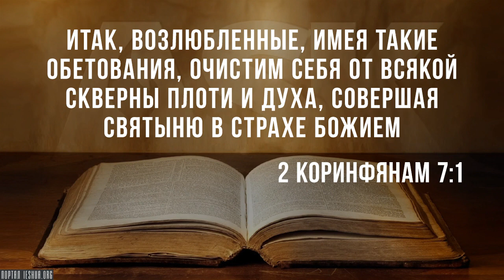Что такое святость?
Мы знаем, что в Писании Бог говорит: «Будьте святы, ибо Я свят».
Мы знаем, что Писание говорит, «без святости никто не узрит Господа».
Мы знаем, что Писание говорит, что «воля Божья есть освящение ваше».

Но что же такое святость?..

Source:
What is Holiness?